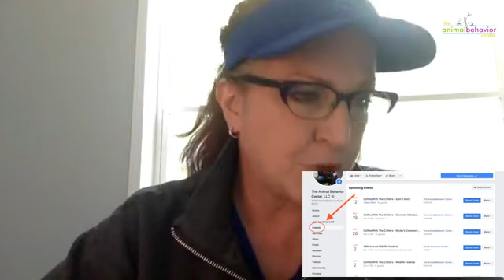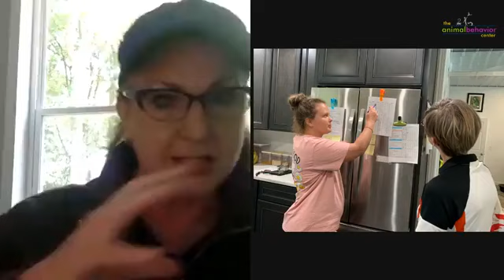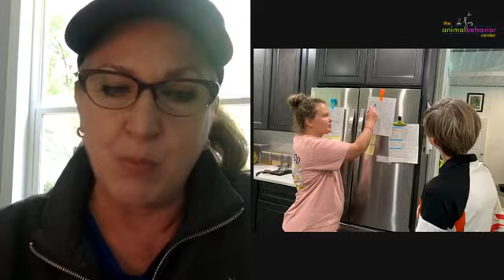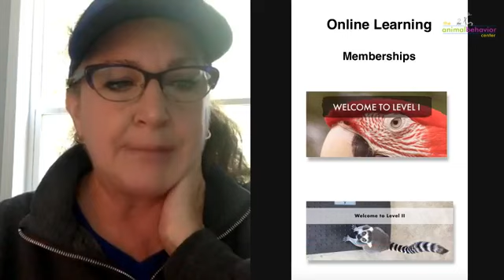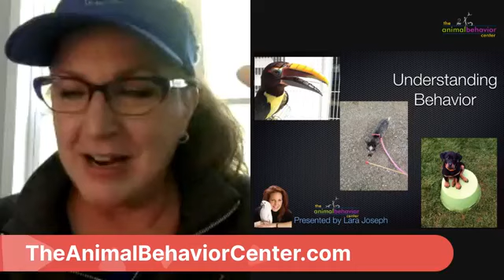Coffee With The Critters - June 19, 2022 - Questions & Answers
Animal Behavior and training Q & A